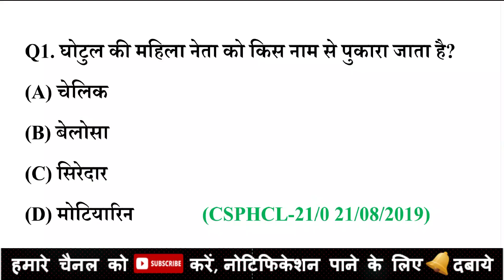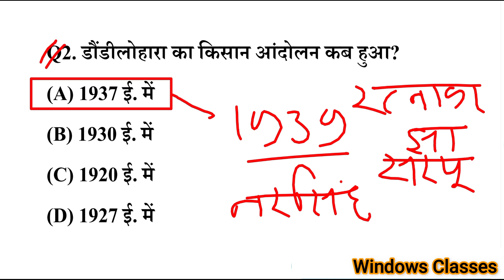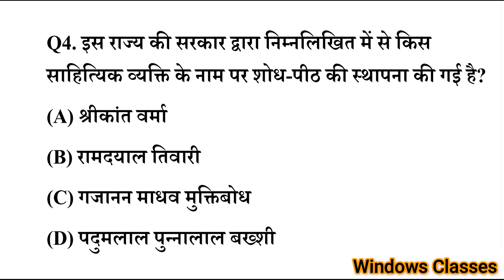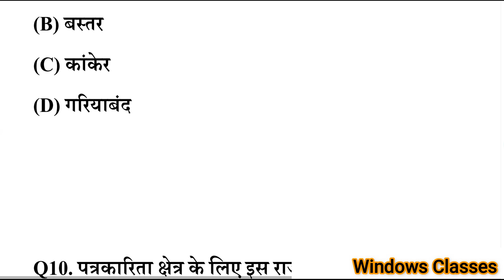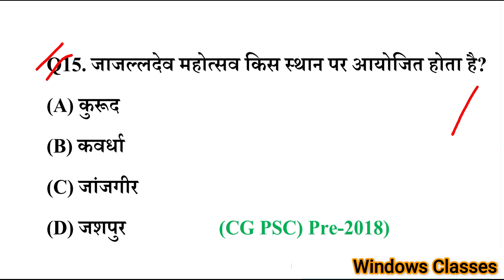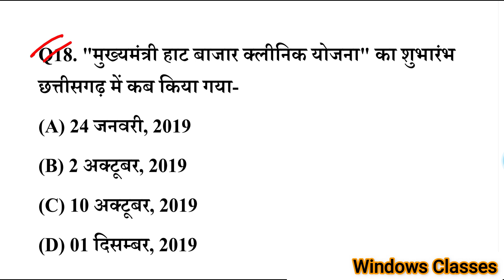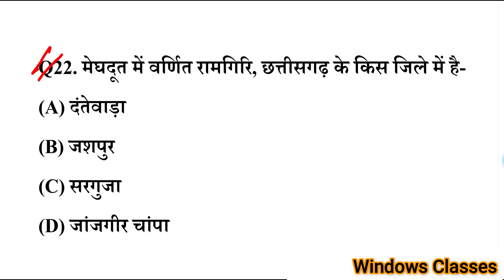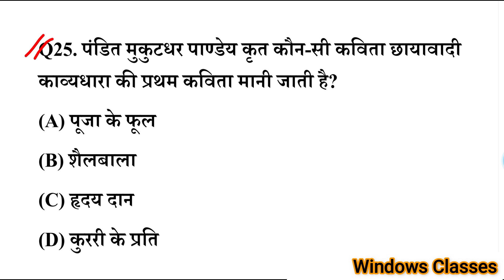छत्तीसगढ़ सामान्य ज्ञान | CG Gk 2022,CG Gk in Hindi, General knowledge | CG SI Question Paper#cggk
छत्तीसगढ़ सामान्य ज्ञान | CG Gk 2022,CG Gk in Hindi, General knowledge | CG SI Question Paper | CG GK Important Question | CG Police SI Previous Year Question Paper#cggk

Dosto Aaj ki is video me maine छत्तीसगढ़ सामान्य ज्ञान | CG Gk 2022,CG Gk in Hindi, General knowledge | CG SI Question Paper | CG GK Important Question  karaya hai jo aapke agami exam ke liye kafi faydemant hai ye video applogo ko  bahut pasand Aayegi.

3000+Question All Subject Ebook Complete Questions in Hindi

150+Most Important छत्तीसगढ़ सामान्य ज्ञान जनजाति MCQ with extra facts के साथ

[3] CG Sub Inspector पेपर 2021 || छत्तीसगढ़ सामान्य ज्ञान

1. cg gk
2. cg si mcq
3. cg si gk question
4. cg si classes 2022
5. cg gk important question
6. cg gk questions and answers
7. chhattisgarh general knowledge
8. cg vyapam old question paper and answer
9. chhattisgarh general knowledge in hindi
10. chhattisgarh gk
11. cg samanya gyan
13. chhattisgarh samanya gyan
14. cg si question paper
15. chhattisgarh general studies
16. cg si old question paper
17. cg gk questions and answers
18. cg samanya gyan
19. cg samanya gyan 2022
20. cg gk 2021
21. cg vyapam old question paper and answer